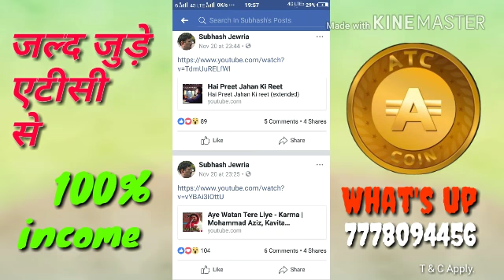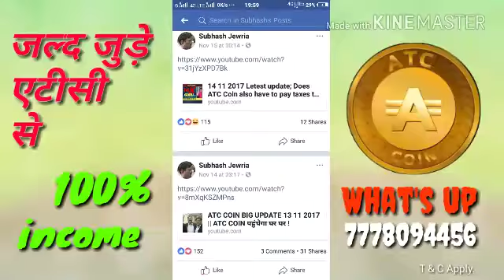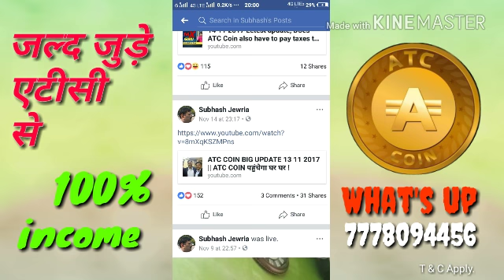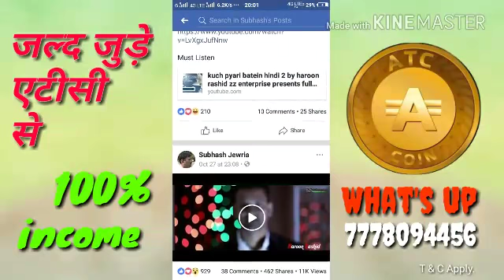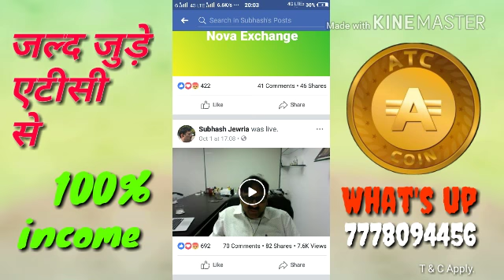Akhir "ATC" hi Kyon?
*नुकसान का चांन्स केवल 5000 का है जिससे हमारी या परिवार की जिंदगी खत्म नहीं होगी और आने का चांन्स बहुत है, जिससे अपने परिवार के हर सपने पुरे कर सकते है*

*ATC COIN चलेगा क्योंकि इससे आप कंपनी की वेबसाइट द्वारा सुबह से लेकर रात तक की हर खरीदारी कर सकते है*

*MOBILE RECHARGE / POSTPED
*ALL BILLS PAYMENT
*RAIL / FLIGHT TICKETS
*ALL INSURANCE PAY
*AMAZON
*FLIP CART
*PATANJALI

Many More..

*अब फैसला आपको करना है कि परिवार की जिंदगी बनाने के लिए 5000 का रिस्क लेना चाहिए*

ATC COIN में अगले करोड़पति आप भी हो सकते हैं_l

आज का INVESTMENT और कल का PROFITS
दोस्तो 2009 मे जपान से संतोषी नाकामोटो ने रु 2/- me एक बिटकॉईन मार्केट मे लाके आज एक बिटकॉईन की कीमत रु.9,00,000/- हो गई.

इसी तरह भारत के सुपुत्र MAN OF IDEA माननीय श्री सुभाषचंद्र जेवरीया इन्होने April 2017 मे ATC काॕईन भारत से शुरूआत करके April 2017 मे NOVA EXCHANGE मे लिस्टेट करके रु.1/- से शुरुआत करके आज रु.46 तक पहुंचाया 8 ही महीना मे लोगो के 44 गुना  कर दी.

बिटकॉईन को पीछे करने के लिए भारत का ATC काॕईन तैयार हो रहा है रु.2,20,000/- मे एक बिटकॉईन लेने से रु.2,10,000/- के 20,000 ATC काॕईन लेके रखो 2 साल मे 1 ATC काॕईन की कीमत कम से कम रु.1000/- तो होगी ऐसा CMD सुभाष जी जेवरीया का कहना है !!

दोस्तो बिटकॉईन का चांन्स अपने हाथ से चला गया अब ATC काॕईन का चांन्स हाथ से मत जाने दो कम से कम रु.5000/- के तो ATC काॕईन खरीद करके रखो.

Current Rate 44 Rs Per Coin
*_13/5/2017 Ko  1 RS_*
*_20/5/2017 Ko  2 RS_*
*_28/5/2017 Ko  4 Rs_*
*_15/06/2017 ko 6 Rs_*
*_17/7/2017 ko 8 Rs_*
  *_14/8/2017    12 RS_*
*_16/8/2017  13Rs_*
*_21/8/2017 ko 15Rs_*
*_current rate 46Rs_*

*_!…Return of Buy Coin Every Month 10 % Coin in 18 Month_*

_*IF You Make Team Earn Unlimited*_

_*Whatsapp No.*_

 *_👉Monthly Income of cash-back 10% for 18 Months_*

     *_✅Current Rate 46 RS✅_*

           *_✅ATC COIN✅_*

*_✅Leaders Jaldi Se Investment karo Atc coin Ka Rate Bhut Teji Se Bad Raha H✅_*

*_Rate high होनेवाला है atc coin का_*

*_For join contract on _*

For more info full support  call or what's up
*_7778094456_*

ID  - devsharan6164